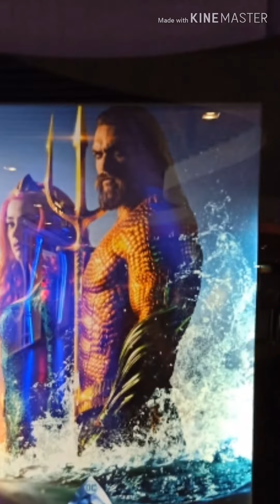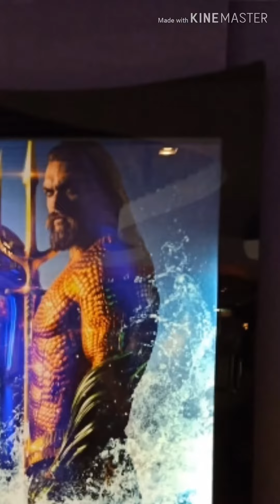Aquaman - Movie Review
Cannot wait to watch it again. Worth to buy Blu Ray disc. Go for IMAX if you can.